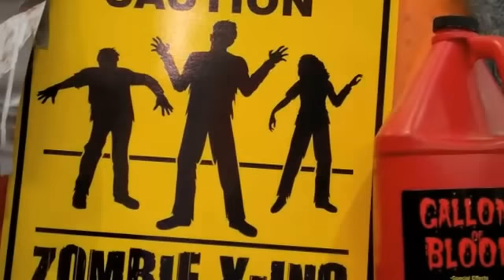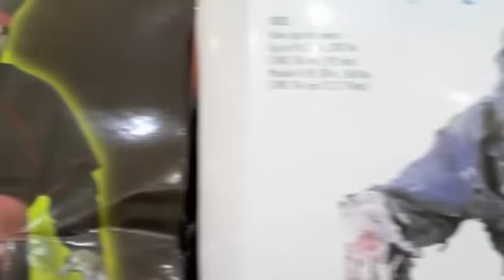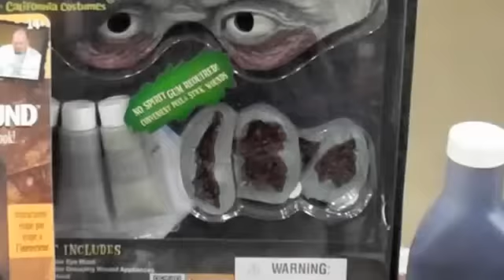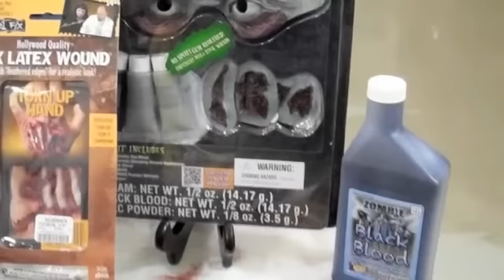Des Moines Zombie Walk and Nobbies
Nobbies, our Event Partner for the fourth annual Des Moines Zombie Walk has all the zombie supplies you will ever need.